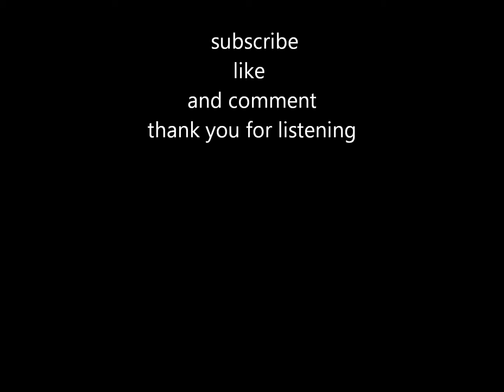Incidental track 12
the discovery theme